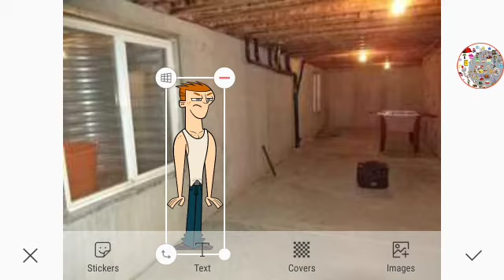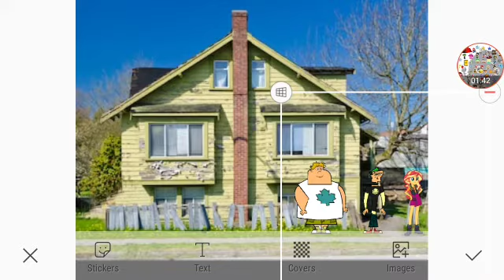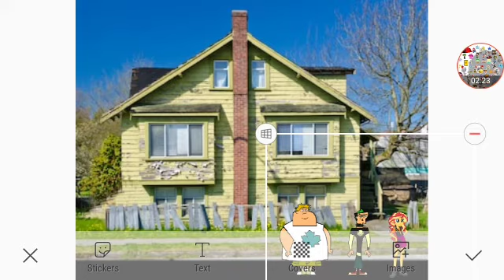Twilight Sparkle's Magic Goes Haywire Part 3 Out Of 5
Climbing Up The Tree Scrat Himself